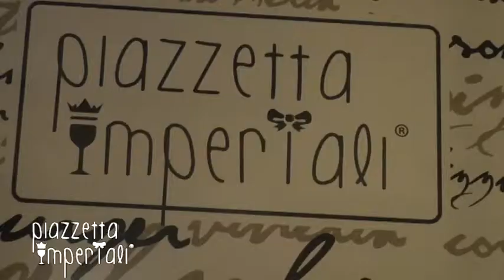Statte (TA): "Passio Christi" - Debora Artuso - Assessore alla Cultura, Statte (TA)